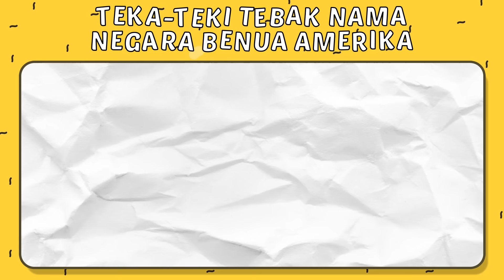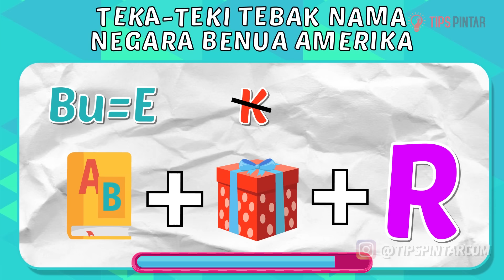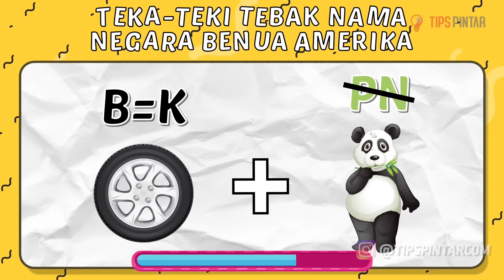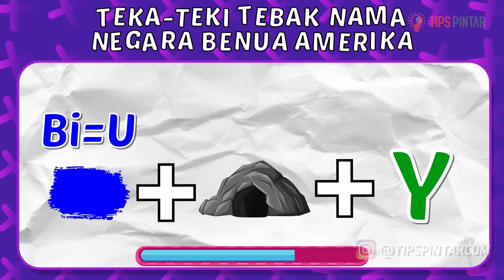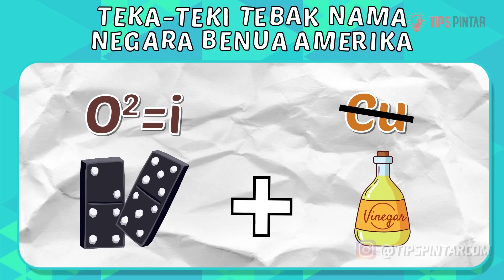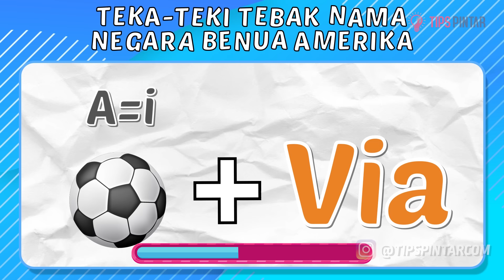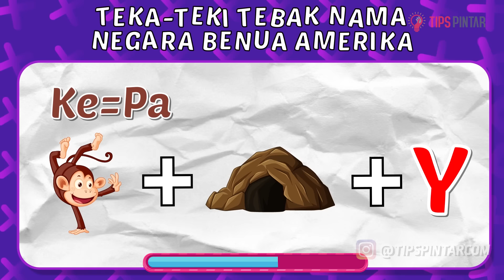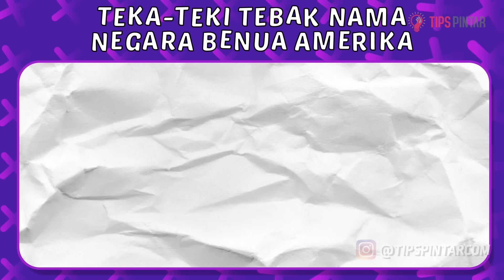PASTI KAMU SALAH! COBA JAWAB TEKA-TEKI TEBAK GAMBAR NAMA NEGARA BENUA AMERIKA PALING SULIT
Kalian benar berapa poin nih di soal teka-teki tebak gambar nama-nama negara ini?

Bagian :
00:00 Intro
00:38 Teka-Teki Pertama
01:24 Teka-Teki Kedua
02:08 Teka-Teki Ketiga
02:55 Teka-Teki Keempat
03:38 Teka-Teki Kelima
04:23 Teka-Teki Keenam
05:10 Teka-Teki Ketujuh
05:51 Teka-Teki Kedelapan
07:04 Teka-Teki Kesembilan
07:50 Teka-Teki Kesepuluh
08:30 Teka-Teki Kesebelas
09:14 Teka-Teki Keduabelas
09:56 Teka-Teki Ketigabelas
10:27 Outro

Gimana seru banget kan teka-teki tebak gambar peralatan mandi ini?